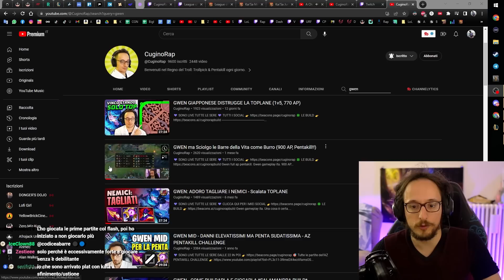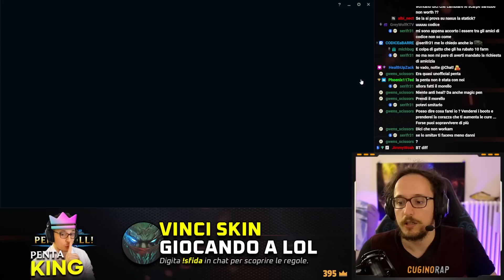MI SFIDANO A FARE UNA PENTAKILL: HO SCELTO GWEN FULL AP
🦋 TAGS 🦋
Gwen Full AP Gameplay ITA. Gwen Pentakill. CuginoRap Gwen.